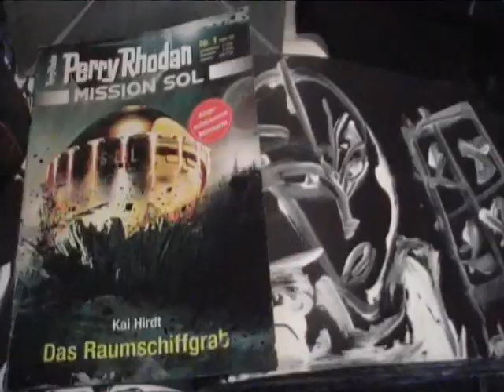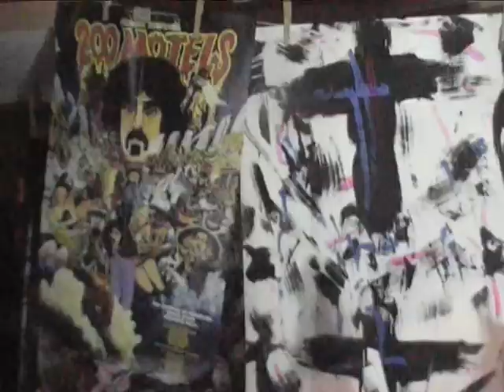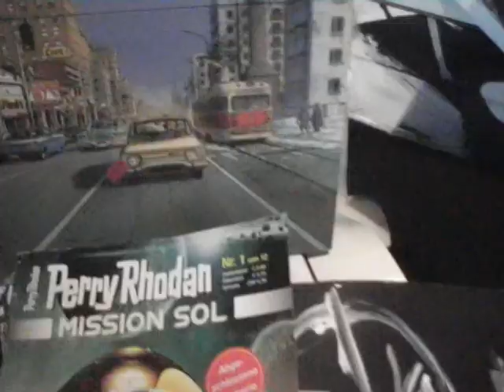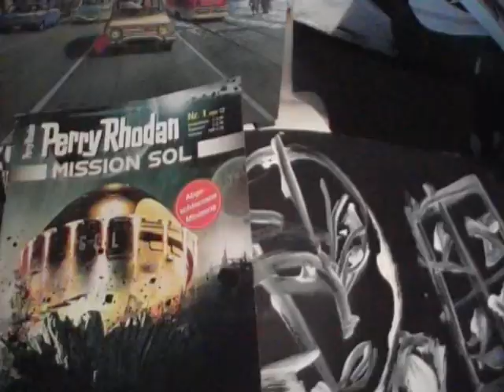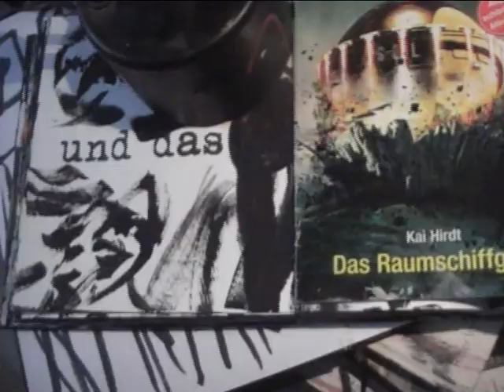apositron33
the only positiv contact you can make. try it an try it again. fail and try it
once more. there is a big need to this one positiv contact.